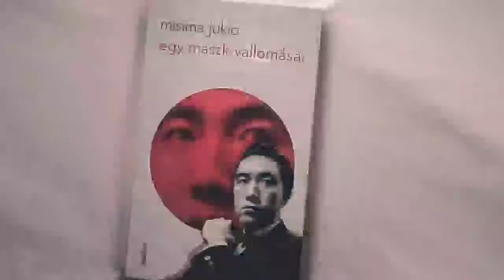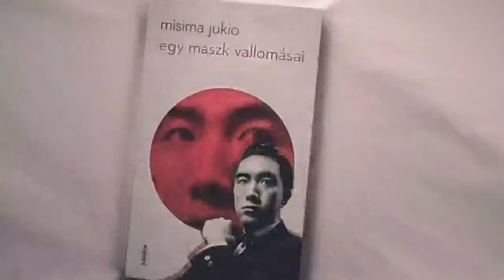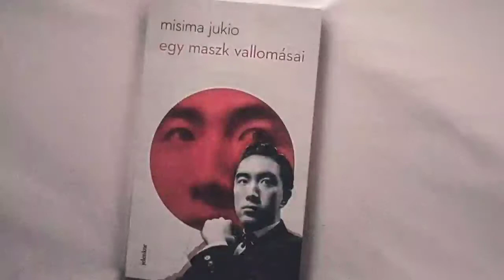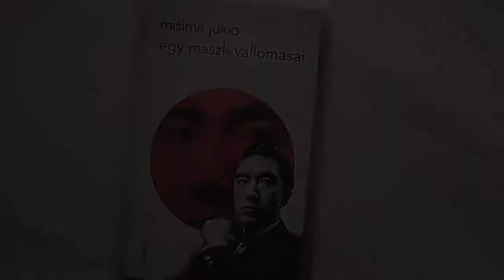Confessions of a Mask (Yukio Mishima) No.18